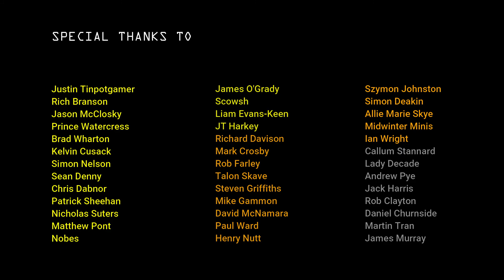Metroid Speedrun - NES - 30:17 - All Bosses Classic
It's a time for a new Personal Best on Metroid, as our quest to go sub 30 minutes continues.

This run was recorded without commentary as my wife, and both my dogs were asleep at the time.

The rules are: Kill both mini bosses and complete the game without using major glitches and without dying.

Banned: Door-jumping/wraps, block clips, "zombie" Samus for the "iceless tourian" trick. Basically stay out of the walls. Also, this is Deathless so you may not die or use Up+A to skip sections.

Allowed: Unmorph Jump (i.e Mid-air Jump), sequence breaks, anything not explicitly banned.

Let's go!